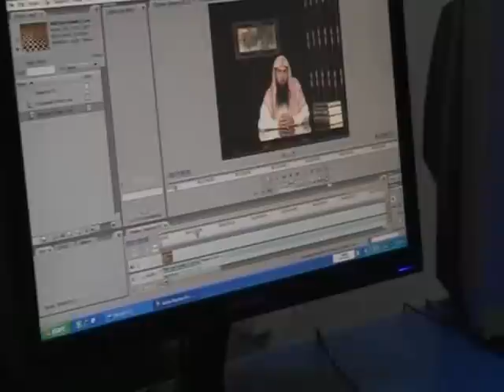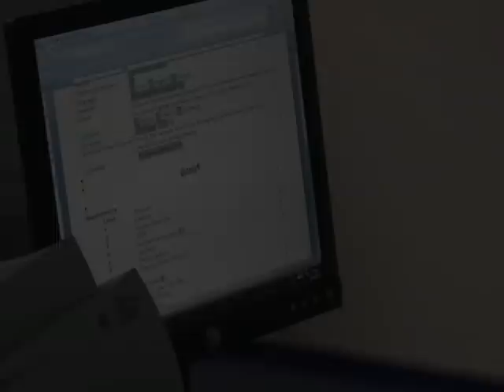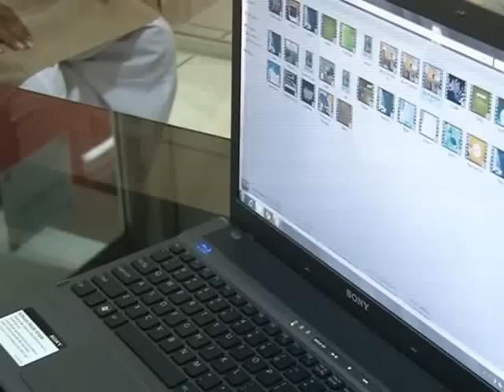پیغام سٹوڈیو کی تعارفی ویڈیو